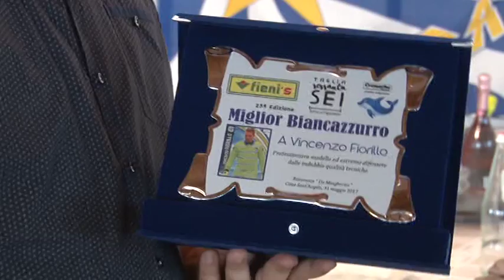Pescara, su Fiorillo le attenzioni di Spal e Benevento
Spal e Benevento hanno messo gli occhi sul portiere del Pescara Vincenzo Fiorillo la cui permanenza in riva all’Adriatico non è così certa. Anche il capitano Ledian Memushaj potrebbe lasciare l’Abruzzo. Sulle sue tracce Sion e Lille